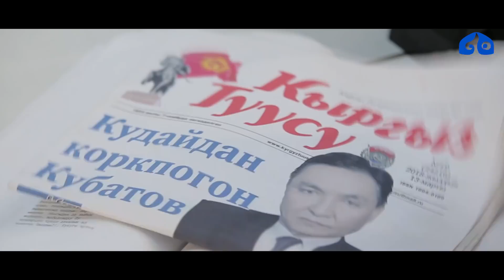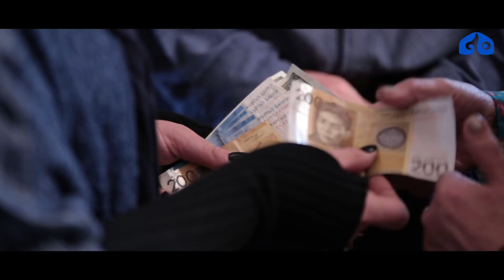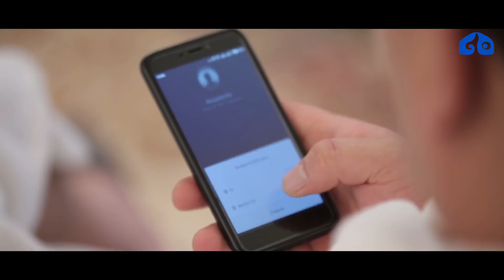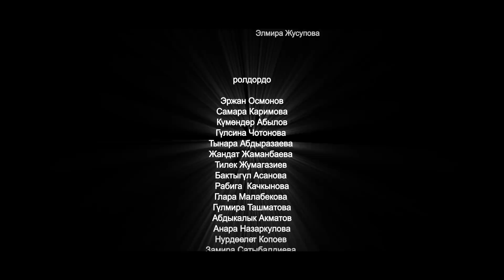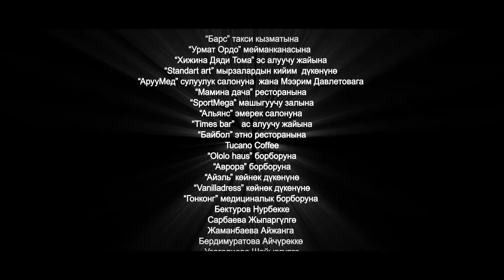"Акшоола" сериалы . 1-серия